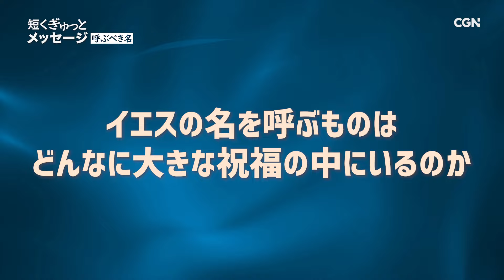大変な時あなたはどうしますか？／竹田広志 牧師｜短くぎゅっとメッセージ｜SOON CGNTV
🎁呼ぶべき名／竹田 広志  牧師